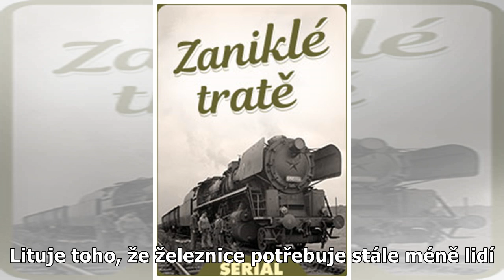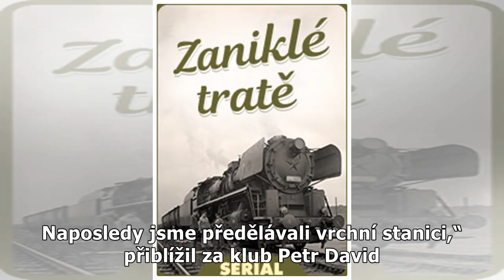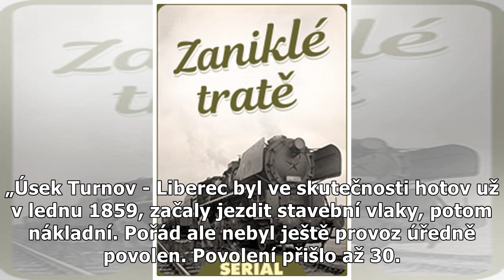Před 160 lety dorazil do Liberce první vlak, trať byla hotová za tři roky